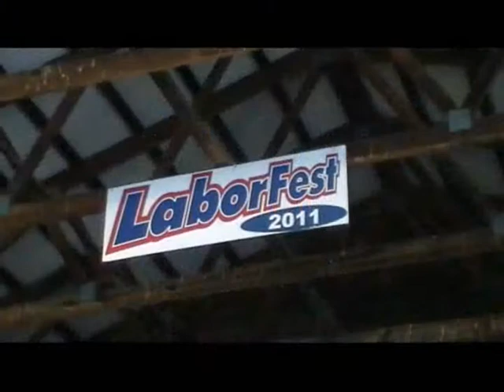TJ Aldous Speaks in Buena Vista - Labor Day 2011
TJ Aldous, Republican candidate for the 25th District seat in the Virginia state senate, speaks to the crowd at LaborFest 2011 in Buena Vista, Virginia, on Monday, September 5, 2011 (Labor Day).

Recorded at Glen Maury Park.